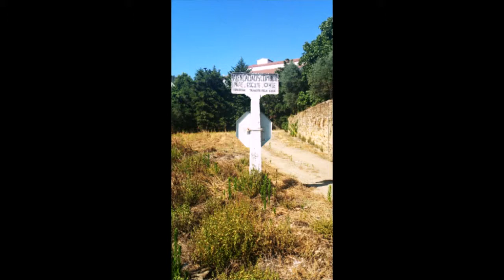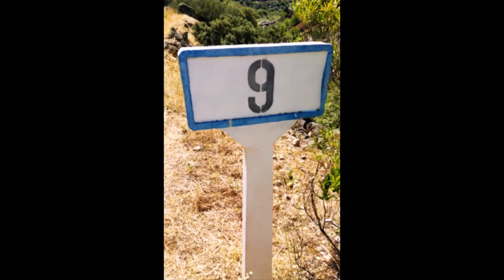Os 4 em mais uma aventura na linha do Tua